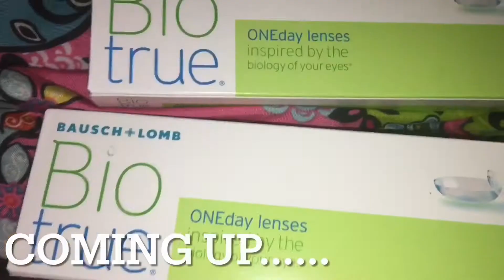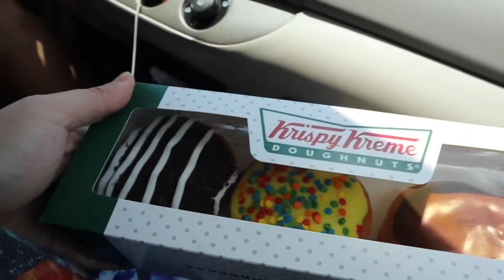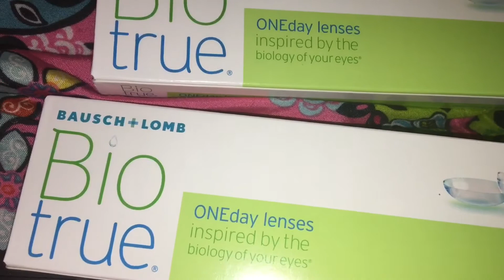Random vlog behind the scenes,interview,podcast and more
MY VIDEO GEAR⬇️

New camera Canon m200:⬇️⬇️
Canon tripod grip:⬇️⬇️

New podcast mic:⬇️⬇️⬇️

Old Podcast mic: ⬇️⬇️⬇️

New background:⬇️⬇️

Sony vlog Camera: ⬇️⬇️

New Ring light:⬇️⬇️⬇️

Small Ring Light: ⬇️⬇️⬇️

MY PODCAST
YouTube Video Version
 Of The Podcast⬇️⬇️

Podcast Addicts